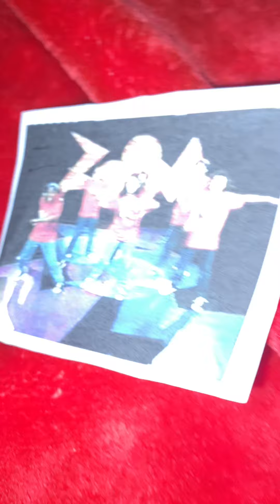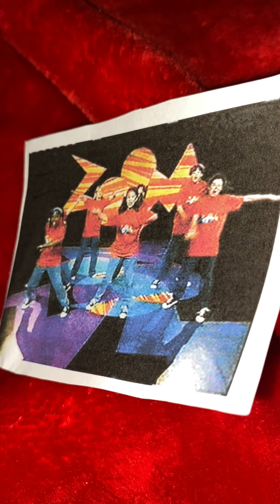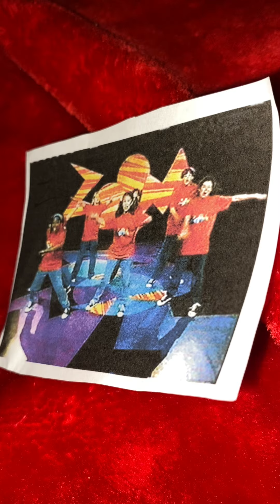Melody Minglee The Z Song